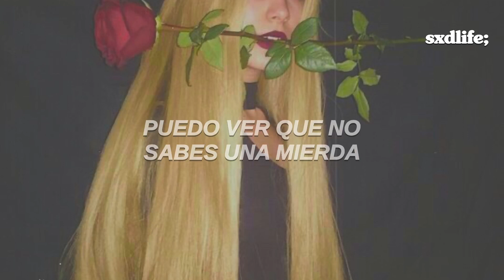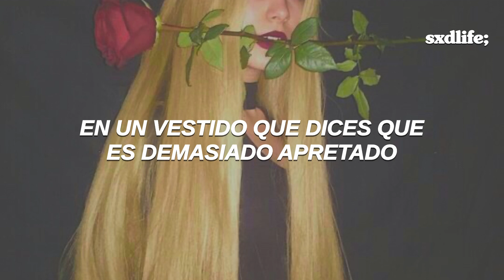Nessa Barrett - too hot to cry // Español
Nessa Barrett - too hot to cry (Traducida/Subtitulada al Español)
Nessa Barrett - too hot to cry (Sub Español)

→ all copyright goes to Nessa Barrett

[Lyrics “Nessa Barrett - too hot to cry”]
[Verse 1]
Sometimes it's hard to tell
Am I a mess or just a mess with you?
I've gotten used to hell
And now I can say the hottest flames are blue

[Pre-Chorus]
So I'm done now
I'm pretty and young now
And I won't let you lock me up inside

[Chorus]
'Cause I'm too hot to cry
Got my makeup done just right
It's a waste of mascara
It's a waste of my time, not tonight
In a dress you call too tight
It's the dawn of an era, say goodbye
I'm too hot to cry

[Verse 2]
You almost had me convinced
The best thing about me was this
But I'm looking in the mirror
And I can see you don't know shit
And I'm sure you'll hate me, call me crazy
But I've never looked better than this

[Bridge]
And I know it's gonna eat you up inside